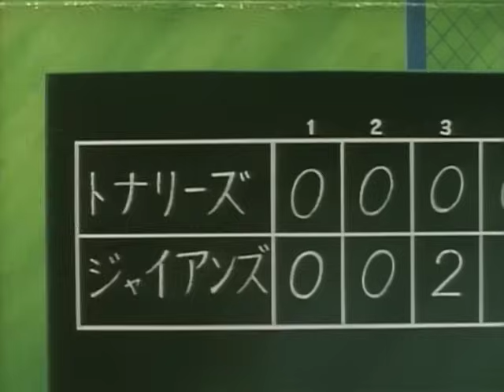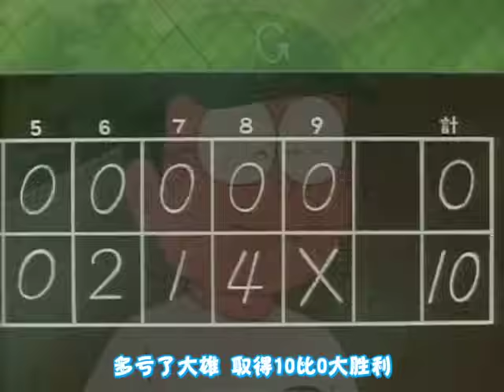多啦A夢大山版(舊版) 大雄是聯盟選手 (日語完整版）[1442] [1997.04.11]